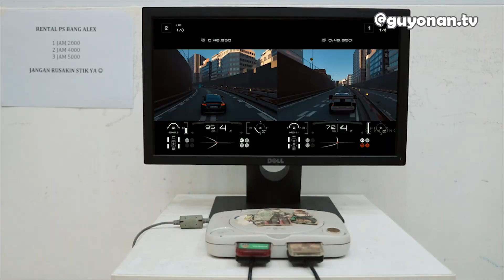Nostalgia Tipe-Tipe Main Playstation (PS1)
Kalo diinget-inget kelakuan kita waktu dulu maen PS satu itu kalo di Rental bikin Nyengir juga ya wkwkw